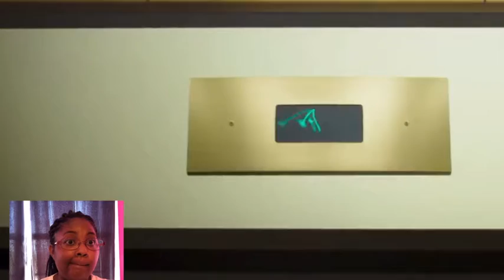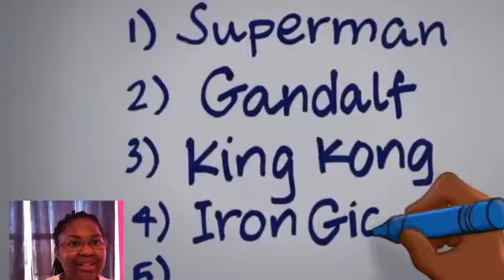Space Jam 2 New Legacy: Trailer Reaction